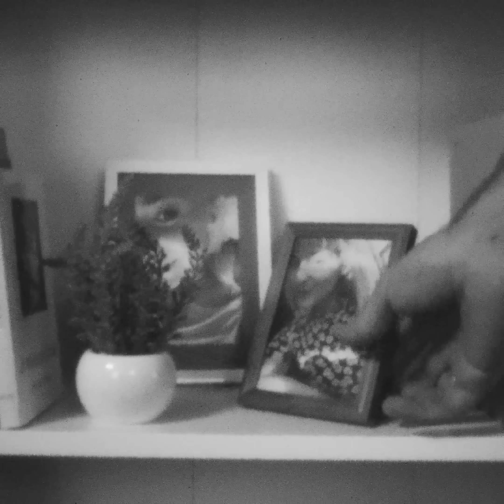Halott Pénz feat. Rúzsa Magdi - Szeretni, akit nem lehet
» Kövess minket Instagramon vagy Facebookon! «

Producer: Marsalkó Dávid / Monkeyneck
zene: Monkeyneck, Marsalkó Dávid, Prifer Barnabás, Papp Sámuel
szöveg: Marsalkó Dávid
mix, master: Monkeyneck

Videoklip: Pallag Péter (Blind)
Szereplők: Pallag Márton, Ténai Petra
Köszönet: DRK, Tipton

DALSZÖVEG:

Ha te nem jössz hozzám el
majd én megyek hozzád
Mert élnem kell
az életem.

De milyen élet az
ha egy dolgot akarsz
Szeretni,
akit nem lehet.

A gyümölcsnek nem érzem az ízét
egy hete nem mentem le vízért
A ruháim nem mosom minek
mikor a forró fűrdő is hideg?

Már nem köszönök a liftben senkinek
nem kérdezem senkitől merre megy
Nem érdekel mit gondol rólam
az aki sosem gondolt rám

Úgy ahogy én gondoltam rád  / 2x

Mert élnem kell
az életem.

Szeretni,
akit nem lehet.

Az ablakon nem jön be a levegő már
az is csak az ajtó előtt vár rád
A kulcslyukon beszűrődő fényből
tudom nem sétál más csak az ábránd

Néztem a képeket rólunk
a múltunk a jövőnk egyben már
Bármit kérhetsz tőlem
Én csak hogy néha gondolj rám

Mert élnem kell
az életem.

Szeretni,
akit nem lehet.

Bármit adtál mindig eltettem
bármit kértél mindig megtettem neked
Mert csak te tudtál úgy nézni rám
hogy megértettem én is az életet.

 - Halott Pénz 2020 -